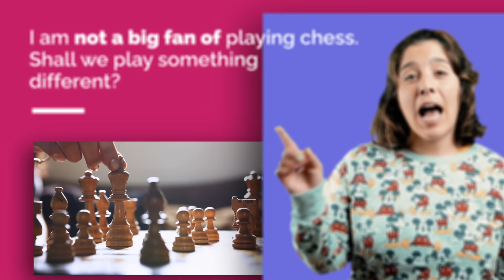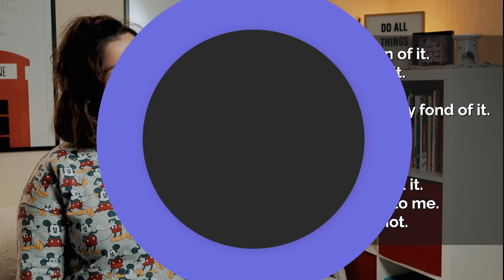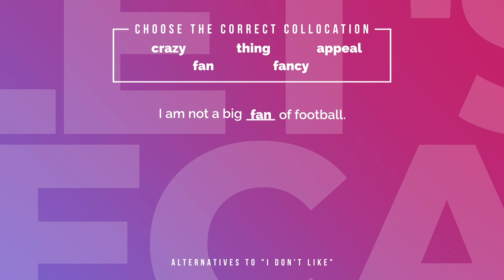10 English alternatives to saying 'I don't like'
Angela is back with 10 alternative phrases to ‘I don’t like’.

This is particularly helpful in part 1 of the speaking test where you may be asked about things you like or dislike.

Watch the first video in this series on 10 alternative phrases to ‘I like’

Let us know about your least favourite hobbies using one of these phrases in the comments below!